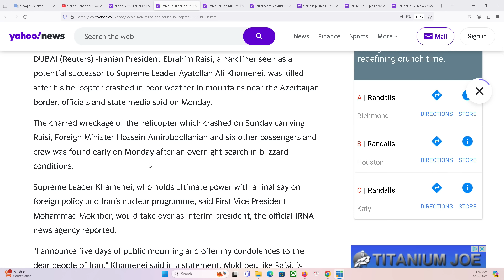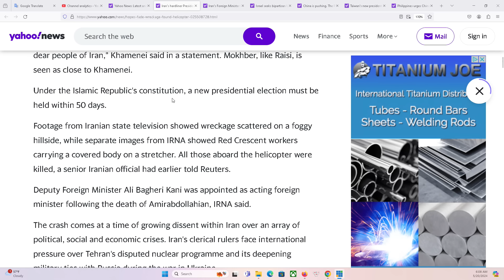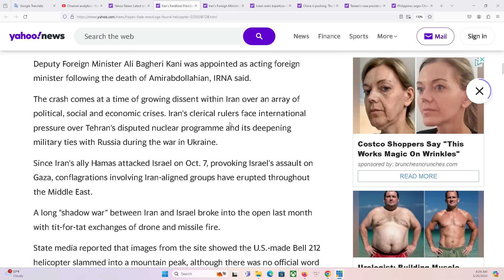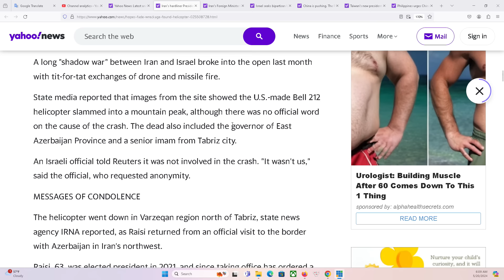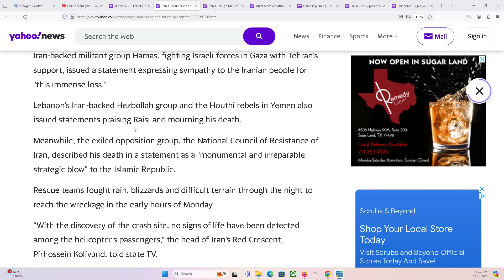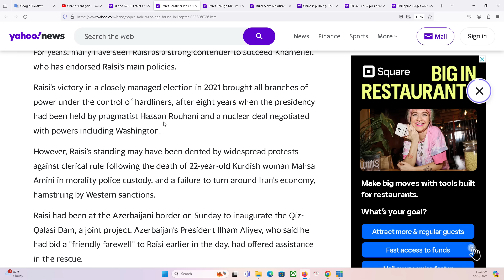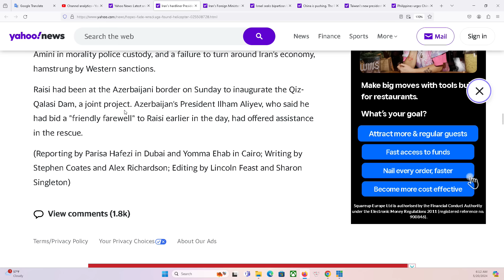HOUSTON P1 20/5/2024